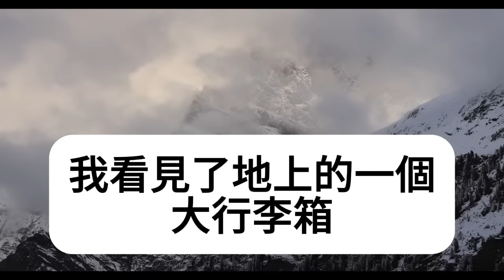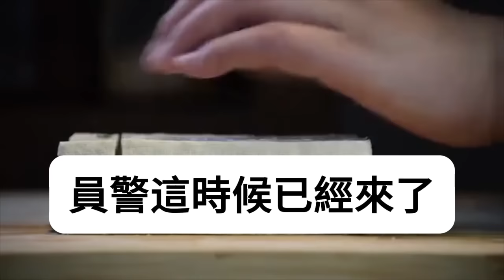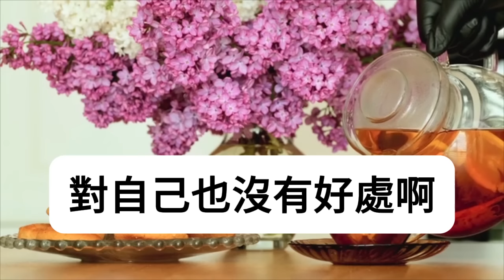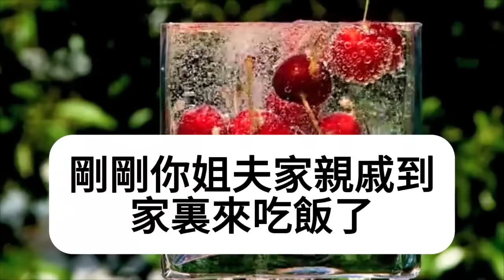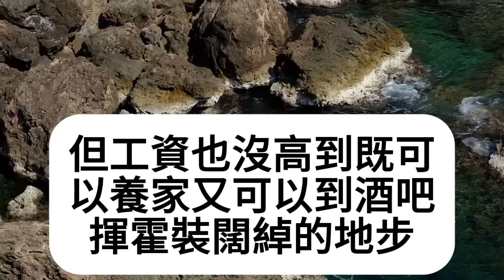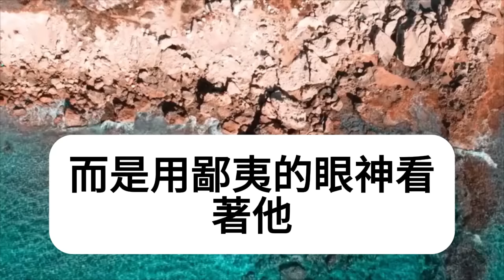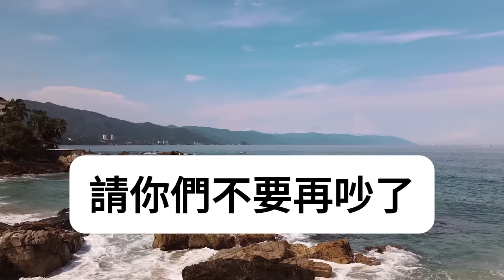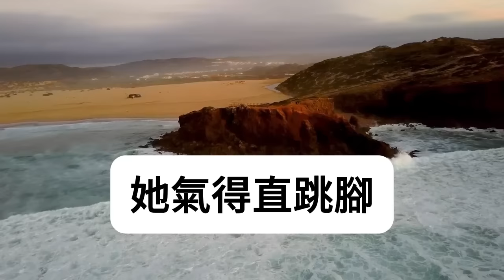和男友商量好每人出80萬買婚房，隔天男友帶一箱現金讓我保管，誰料簽合同時打開竟是百萬冥幣，事情暴露他報警說我掉包，讓我還他100萬婚房只寫他名，我冷笑送上大禮他全家傻眼了！民间故事